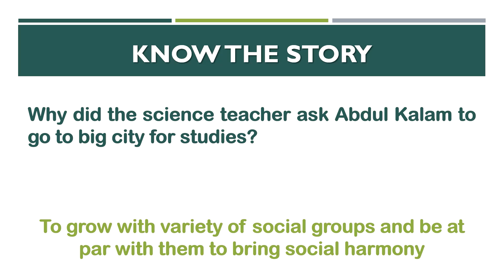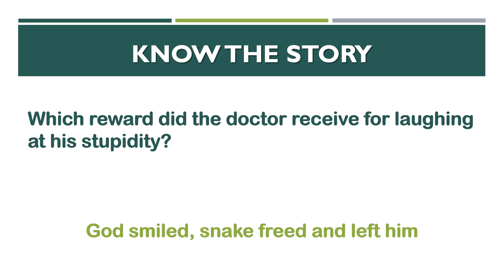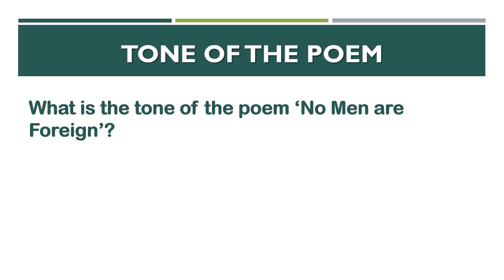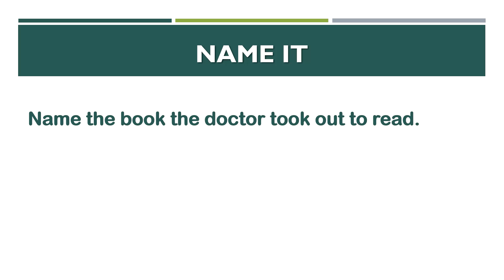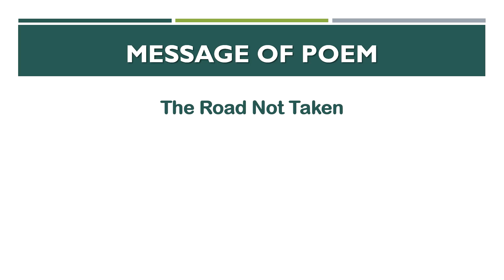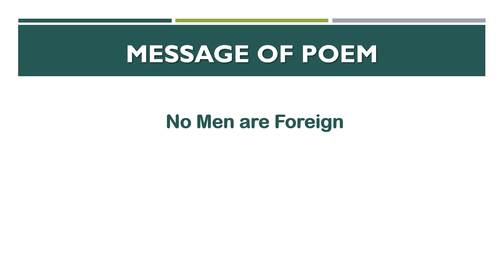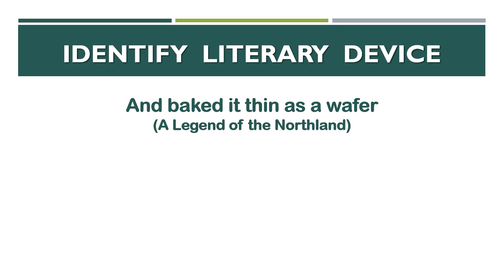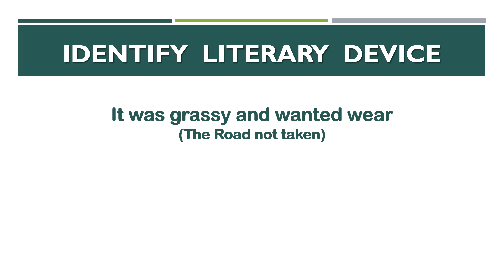Quick Revision / Literature Quiz class 9 English / Revise English before Exam / English Revision III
Revise English before exam - Quick English Revision with Literature Quiz class 9 English part III  - Beehive chapters and poems
More videos of class 9